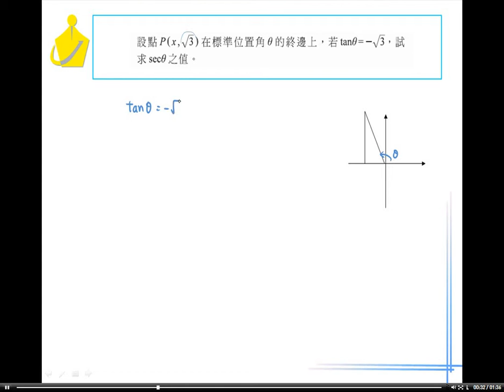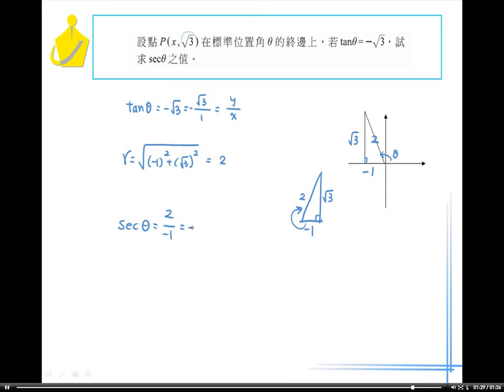職校數學AI第二章2－2 3隨堂練習18